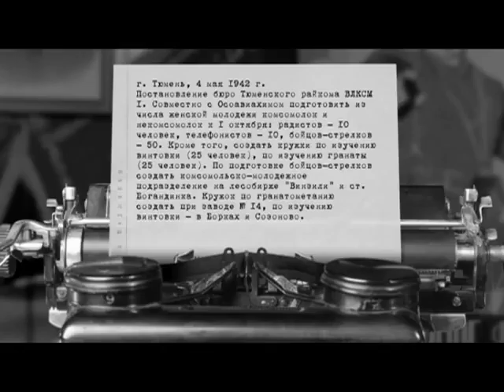Все для победы Выпуск 12